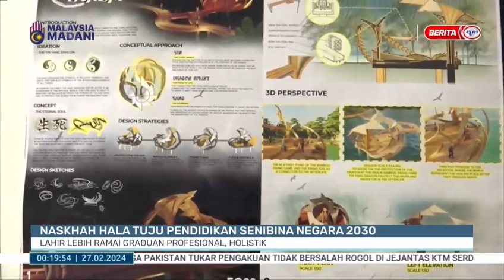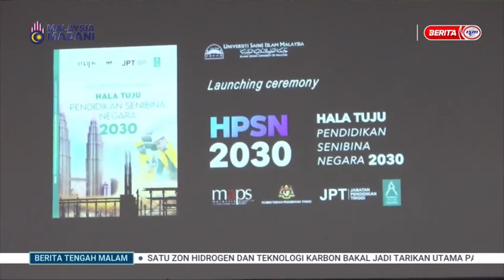Berita RTM Hala Tuju Pendidikan Senibina Negara 2030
Dokumen Hala Tuju Pendidikan Senibina Negara 2030 ini akan menjadi
sumber rujukan dan panduan serta
penanda aras untuk membantu
kecemerlangan Pemberi Pengajian
Tinggi Senibina (PPTS) dalam
melahirkan graduan senibina serta
tenaga akademik untuk berdaya saing
di peringkat tempatan mahupun global
sejajar dengan dasar Dasar Pelan
Pembangunan Pendidikan Malaysia
Pengajian Tinggi PPPM (PT) (2015-
2025), serta dasar kerajaan ke arah
pembangunan alam bina di Malaysia.